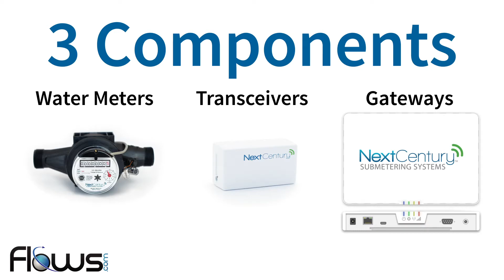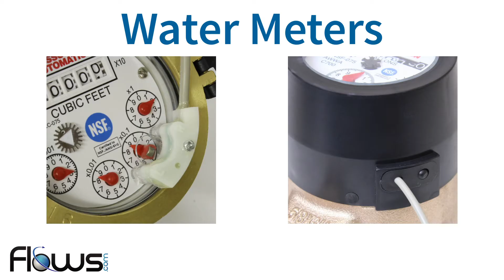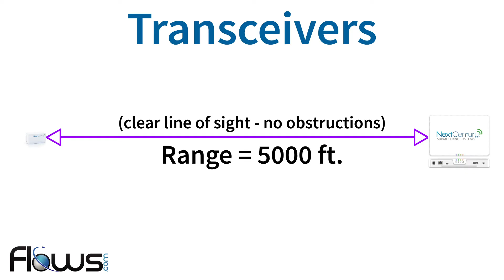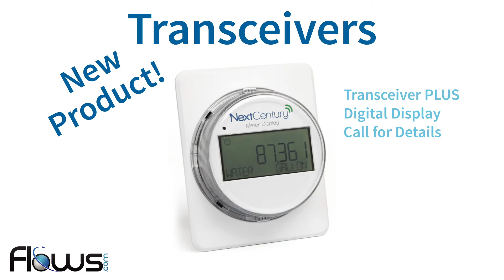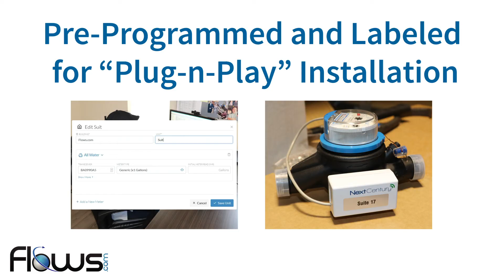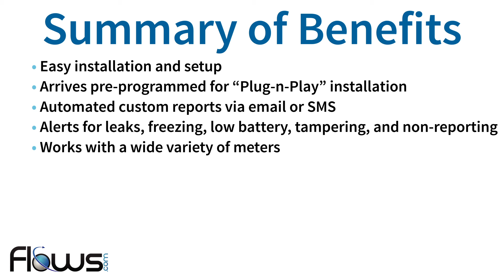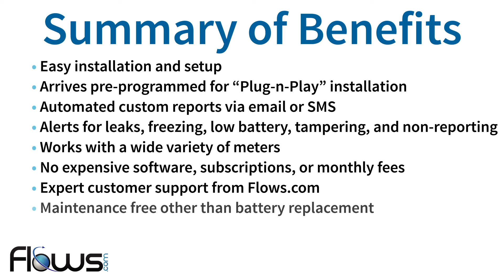Wireless Water Sub-metering System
Learn all about the Next Century Wireless Water Sub-metering system from the water meter experts Flows.com. This video explains how the water meters, transceivers, and gateway all work together to create an easy to use wireless sub-metering system that gives you access to the water usage data from anywhere at any time using the mobile app or a web based dashboard.